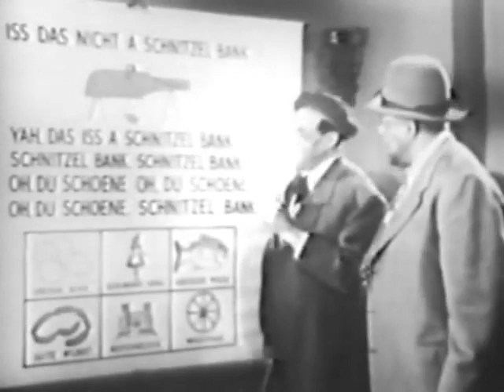Amos 'n' Andy Season one Episode Three